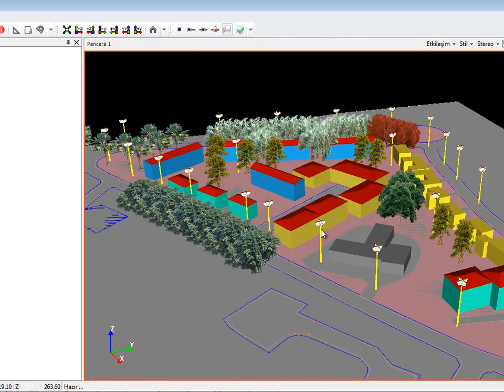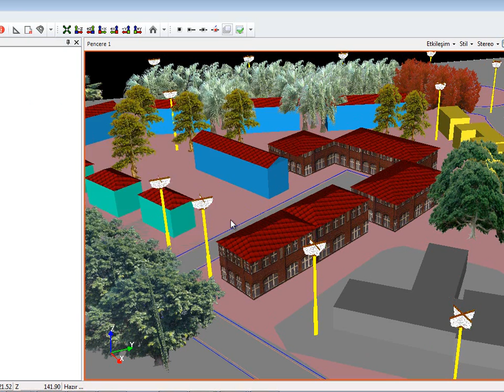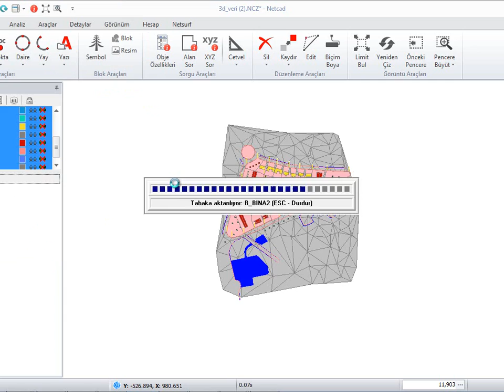Araç Çubugu Kaplama İşlemleri | NETCAD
3D Nasıl Yapılır - Araç Çubugu Kaplama İşlemleri | NETCAD